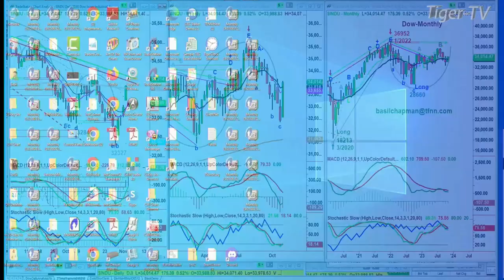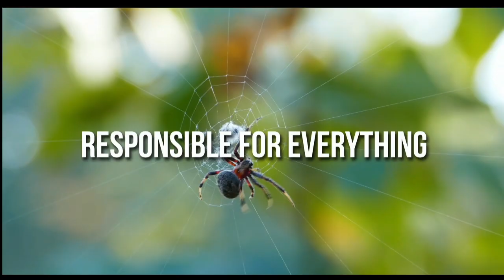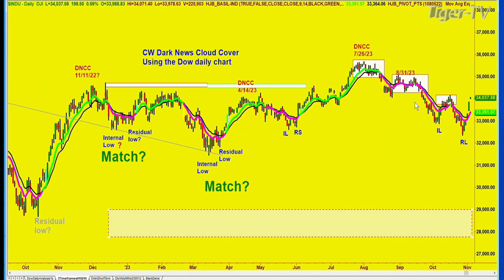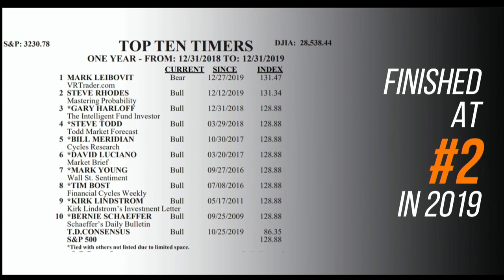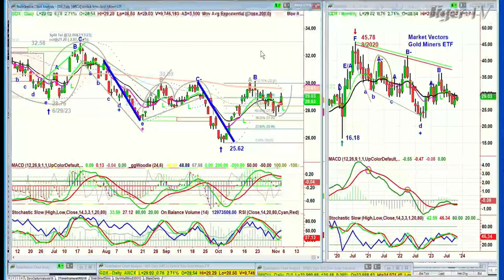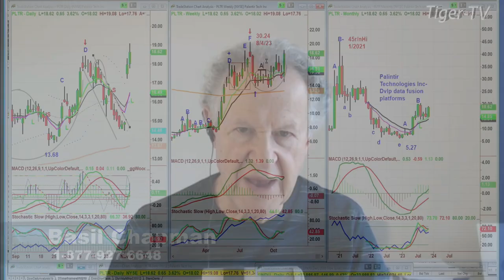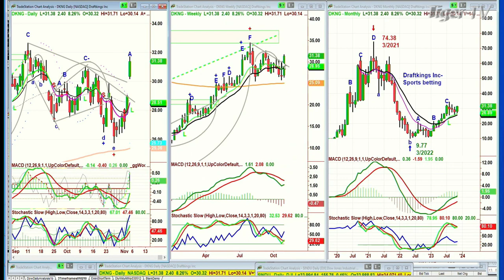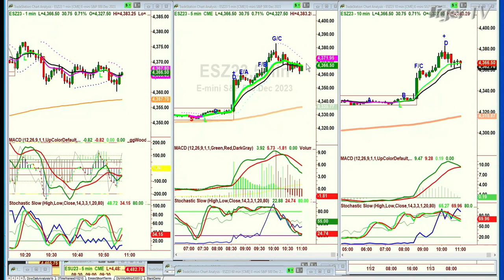November 3rd, The Tiger Technicians Hour on TFNN - 2023